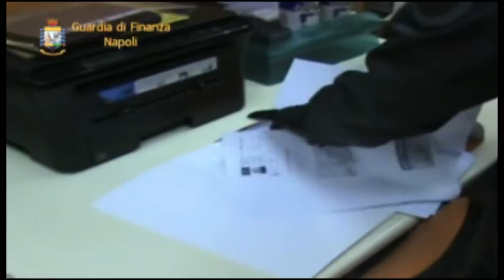Napoli - Sequestrati centri scommesse a Quarto e Pozzuoli -2- (13.03.14)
- Napoli - Sequestrati centri scommesse a Quarto e Pozzuoli (13.03.14)